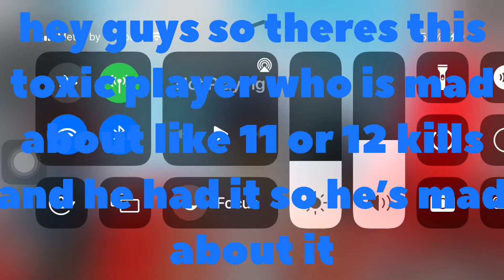So This guy is toxic so promote and he’s mad about a killstreak XD